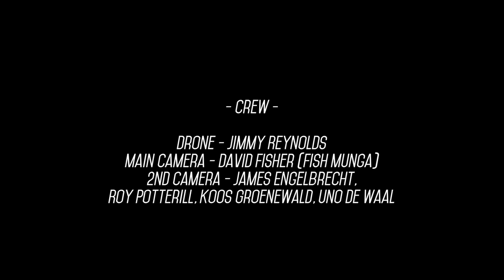Get Lost S01E04: Arrival in Transkei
The Get Lost crew make their way down the escarpment in Rhodes to arrive in Coffee Bay for the second part of their motorbike journey.

Roy gets back on his KTM Adventure, but Uno gets a flat tyre just outside Rhodes which is quickly fixed. As we enter the Wild Coast we realise that the biggest hazard on the road are actually goats.

The team arrives at Hole in the Wall just before sunset and checks in at the backpackers.